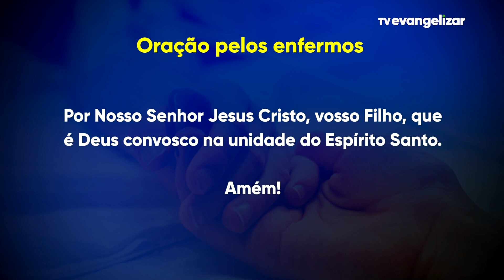Momento da Ave Maria com Dom Severino - 02/02/2023